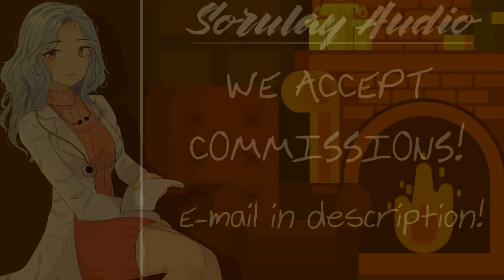[ASMR] The Cuddles Doctor [Tender] [Cure] [Voice Acting] [Italian Accent]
'So you choose me for your cuddle session, what a smart choice!'

[Doctor] [Roleplay] [Sweet] [Goofy] [Caressing you] [Personal Attention]
Know me! Yes, I'm Italian! 🦉 ⬇️ ⬇️ ⬇️

🦉✔A gift? Thanks!
✔Voice Actress/Editing: Me
✔Script by: Azure Fenris